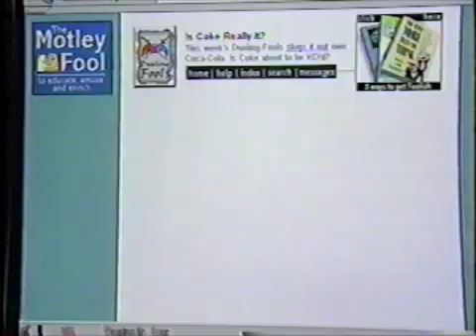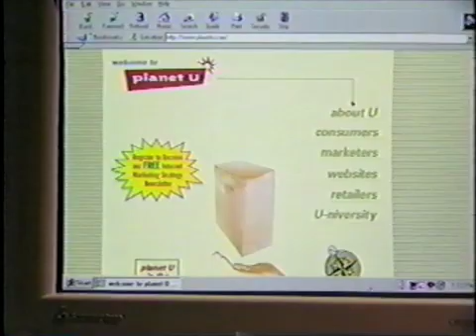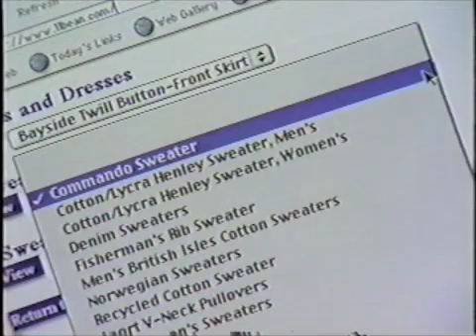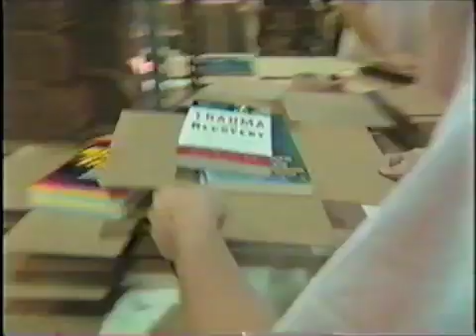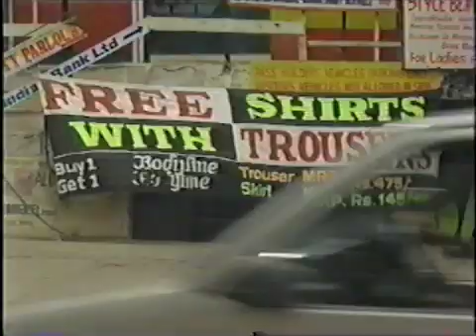nerds-video3-part4.m4v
Nerds 2.0.1 Wiring the World - A Brief History of the Internet - Part 4 of 7